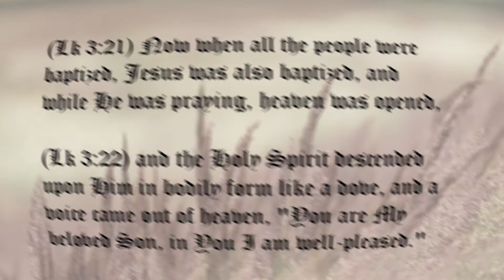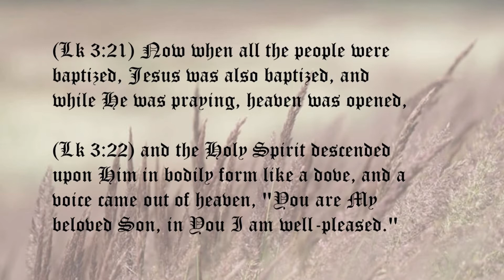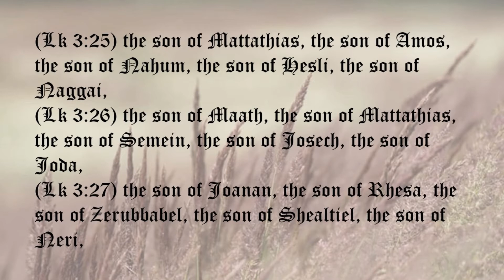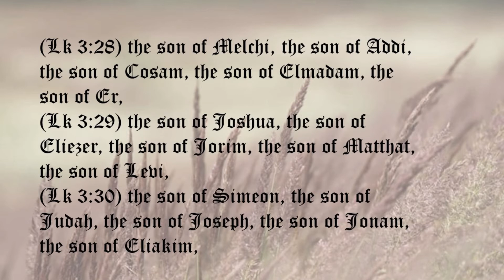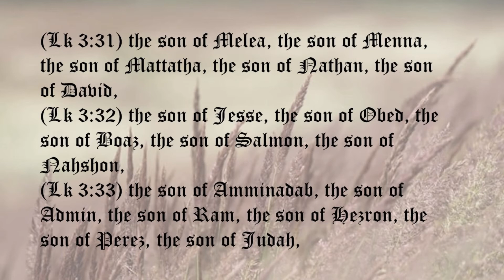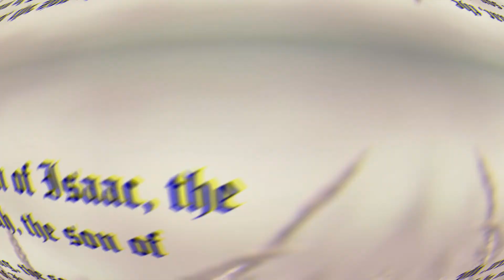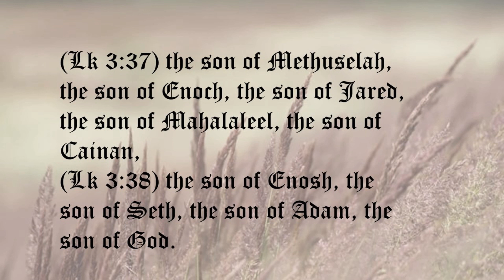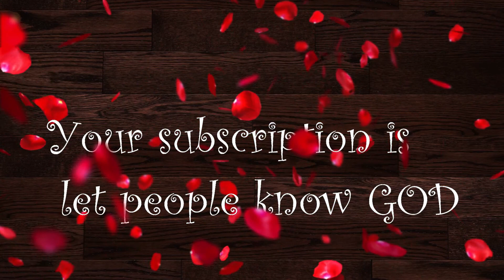I will strengthen thee."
"I will strengthen thee." --Isaiah 41:10

God has a strong reserve with which to discharge this engagement; for He is able to do all things. Believer, till thou canst drain dry the ocean of omnipotence, till thou canst break into pieces the towering mountains of almighty strength, thou never needest to fear. Think not that the strength of man shall ever be able to overcome the power of God. Whilst the earth's huge pillars stand, thou hast enough reason to abide firm in thy faith. The same God who directs the earth in its orbit, who feeds the burning furnace of the sun, and trims the lamps of heaven, has promised to supply thee with daily strength. While He is able to uphold the universe, dream not that He will prove unable to fulfil His own promises. Remember what He did in the days of old, in the former generations. Remember how He spake and it was done; how He commanded, and it stood fast. Shall He that created the world grow weary? He hangeth the world upon nothing; shall He who doth this be unable to support His children? Shall He be unfaithful to His word for want of power? Who is it that restrains the tempest? Doth not He ride upon the wings of the wind, and make the clouds His chariots, and hold the ocean in the hollow of His hand? How can He fail thee? When He has put such a faithful promise as this on record, wilt thou for a moment indulge the thought that He has outpromised Himself, and gone beyond His power to fulfil? Ah, no! Thou canst doubt no longer.

O thou who art my God and my strength, I can believe that this promise shall be fulfilled, for the boundless reservoir of Thy grace can never be exhausted, and the overflowing storehouse of Thy strength can never be emptied by Thy friends or rifled by Thine enemies.

"Now let the feeble all be strong,
And make Jehovah's arm their song."